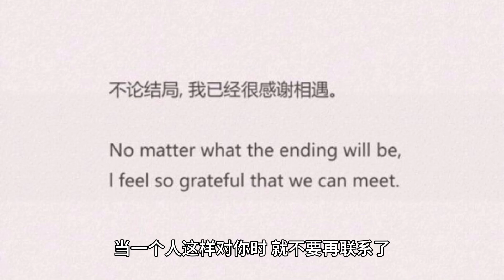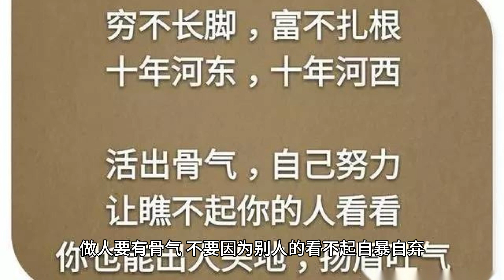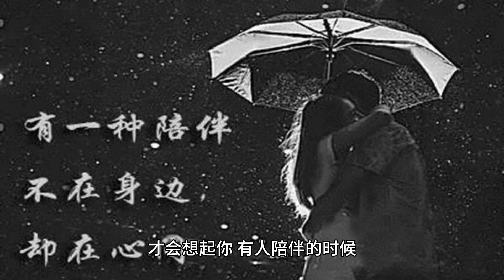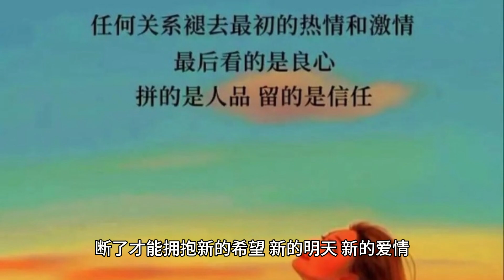如果，一个人这么对你，就不要再联系了，以免让人厌，让人烦